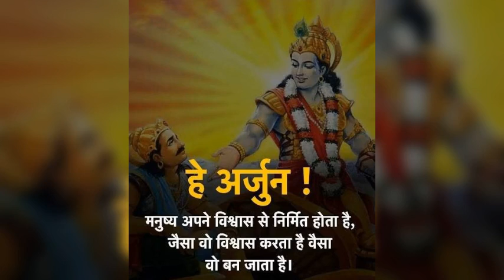अब सौंप दिया इस जीवन का, सब भार तुम्हारे हाथों में